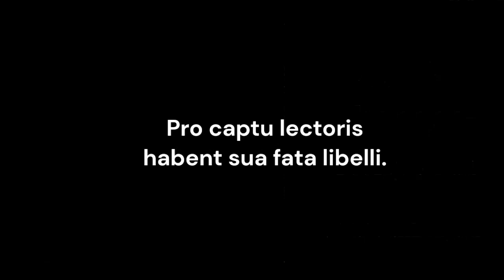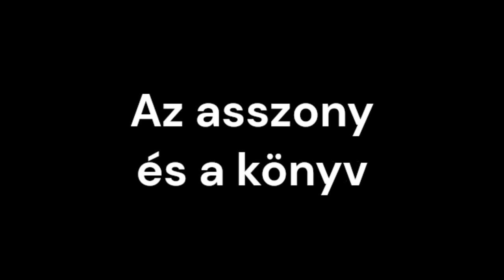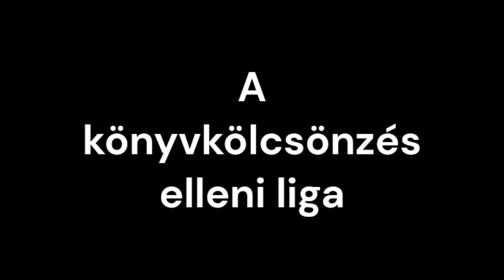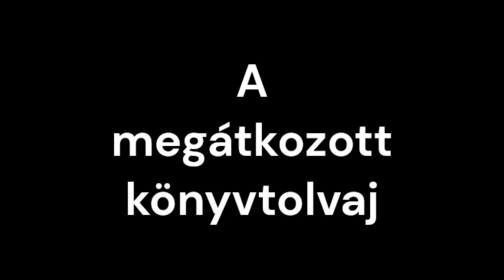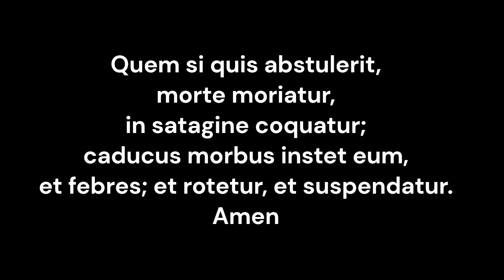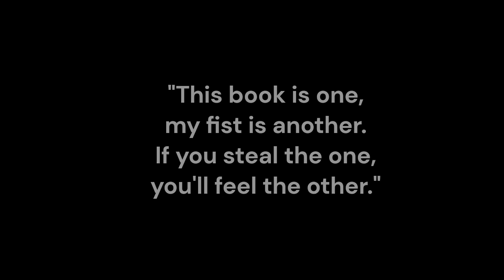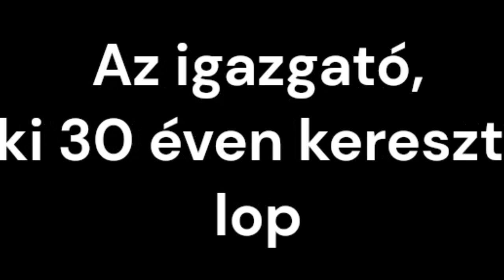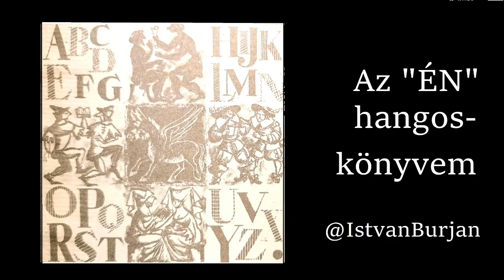Ráth-Végh István - A KÖNYVEK VÉGZETE - részlet A könyv komédiájából – Az ÉN hangoskönyvem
Kedves Követőim ! Köszönöm a figyelmeteket és a türelmet, amit irányomban gyakoroltatok eddig. Most további türelmet és megértést szeretnék kérni tőletek. Eldöntöttem, lassítani fogok és talán meg is állok kis időre. Tudom, vannak megkezdett, félbe maradt dolgaim. Ezeket később feltétlenül folytatni szeretném, de most csendre van szükségem - a külső hangzavarral, bármennyire zavar ez engem, nem tudok mit kezdeni, de a belső csendem megteremtése leginkább rajtam áll -, ehhez pedig elsősorban az kell, hogy én maradjak csendben, én hallgassak el...

- Hölgyeim és Uraim! Most egy kis SZÜNET következik. Addig is fáradjanak a büfébe és fogyasszon ki-ki kedve szerint némi szíverősítőt, vagy lélekmelegítőt, ahogy tetszik!
Időben szólni fogok az "előadás" folytatása előtt.

Megjegyzem!:
- ""AZ "ÉN" HANGOSKÖNYVEM"" jelentése:
        A felolvasás oktatási, ismeretterjesztési céllal történik, egyéb érdek vagy más  hátsó szándék nélkül - innen az "ÉN" (Rövidítés: Érdek Nélkül!) -. Karitatíve, kifejezetten a "gyengénlátók", illetve vakok megsegítésére készítettem.
      Aki még nem tette volna, kérem, íratkozzon fel a csatornámra, hogy értesíthessem a folytatásról - legfrissebb feltöltéseimről !
A SZÜNETBEN IS(!) köszönettel veszek és nyugtázok minden észrevételt, javaslatot, véleményt, amely munkám jobbítását szolgálja.